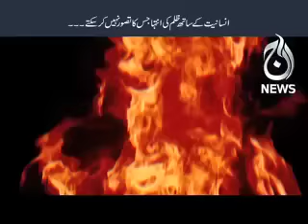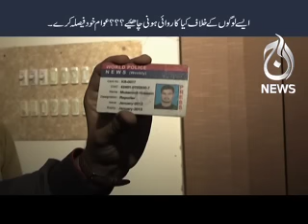TARGET Ep # 273